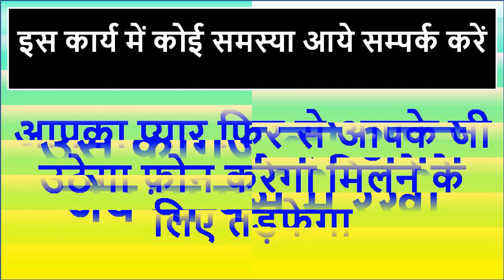अब आपको किसी मंत्र की जरूरत नहीं हे आप सुब कुछ बिना मंत्र कर सकते हो